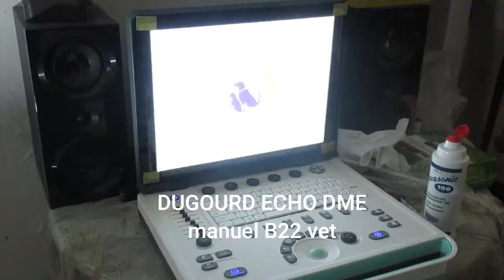Manuel échographe véterinaire B-22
présentation des fonctions de cet échographe avec sonde micro convexe